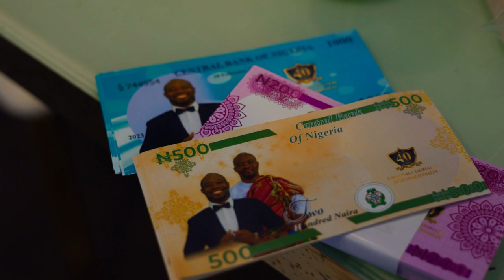Chronicles Of Furtullah Uwadiale At 40